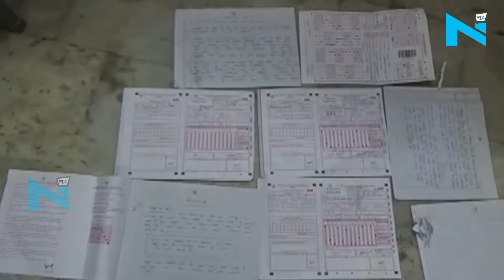Agra के कॉलेज में खुलेआम कराई जा रही नकल, विवि ने की कार्रवाई | NYOOOZ UP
आगराः योगी आदित्यनाथ भले ही यूपी में शिक्षा का स्तर बढ़ाने के लिए नकलविहीन परीक्षा कराने के दावे करे, लेकिन उनके दावे धरातल पर पूरी तरह से खोखले साबित दिखाई दे रहे हैं। जिसकी बानगी देखने को मिली आगरा के माता सूरजमुखी डिग्री कॉलेज जहां पुलिस और विश्वविद्यालय की टीम जब जांच करने पहुंची तो कॉलेज का नजारा देख कर दंग रह गई।